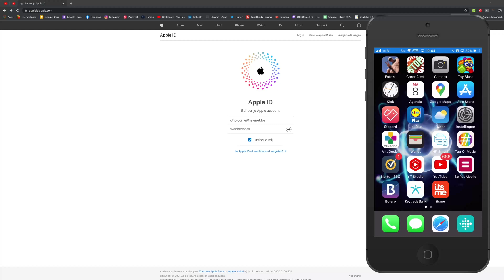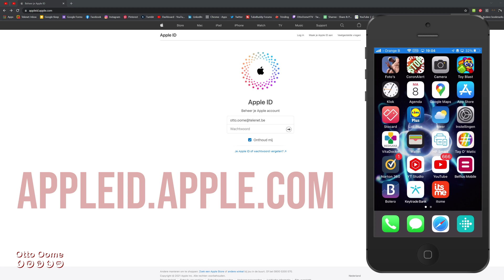Hoe stel je twee-factor-authenticatie in op je Apple account? - Wat is 2-factor-authenticatie (2FA)?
In dit filmpje leg ik je uit wat twee-factor-authenticatie is en hoe je 2FA kan instellen op je Apple account.

Hoe stel je 2 staps verificatie in op Tiktok? - Wat is 2 staps verificatie?